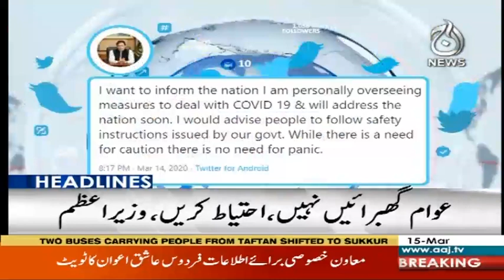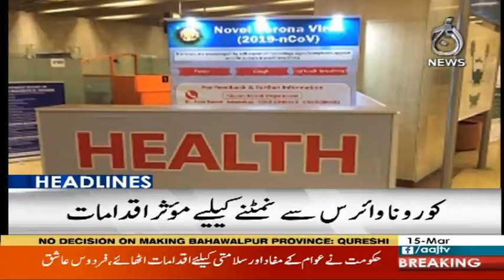Headlines 12 PM | 15 March 2020 | Aaj News